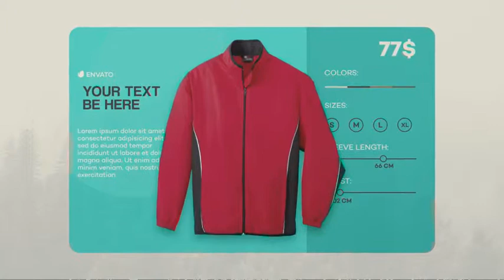Fashion Market Slideshow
No Plugins;
4K resolution;
1080p adaptation;
Parallax Scrolling;
Modular Structure;
10 Incuts already;
1 Intro already;
1 Outro already;
20 Scenes already;
Detailed and easy customization;